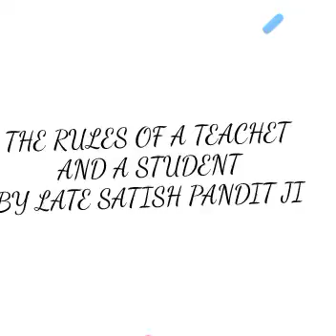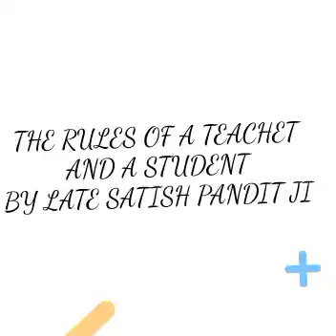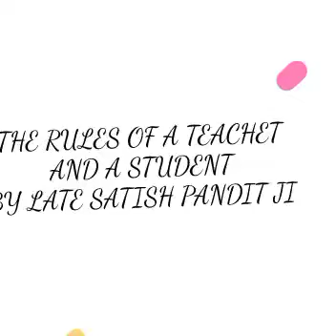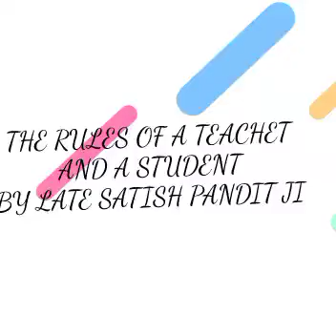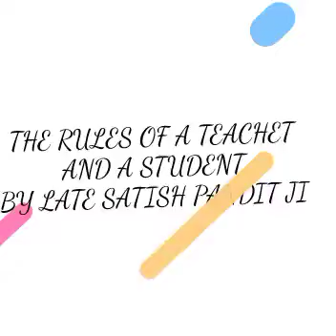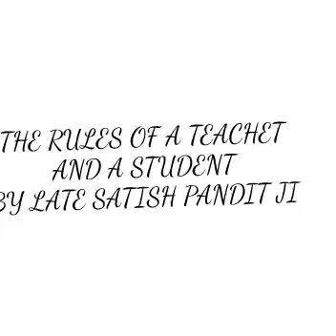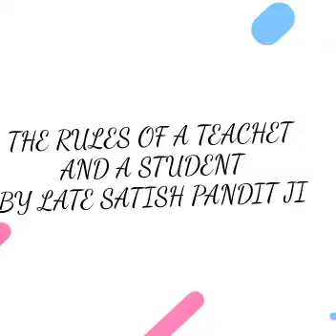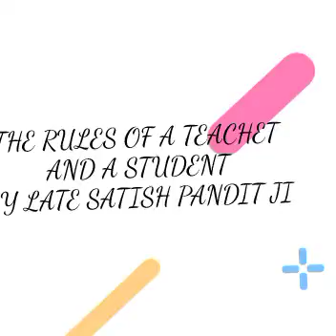Guru Seseya Prampara# Late Satish Pandit ji# Satish Pandit ji # Edit Mr Bhaskar Pandey ji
Guru Seseya Prampara rcm # Late satish pandit ji#mlm highspeed indianyoutuber indianyoutuber mlmplan2021 mlmsuccess mlmbusiness Hariom Bhagwati Gopal Hariom# satish pandit ji#Panditji#